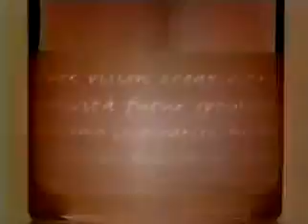UN GRAN CONSEJO